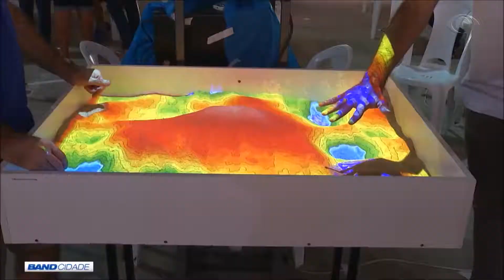Mostra internacional de ciências Band Cidade 2ª Edição Exibido em 05/04/2019